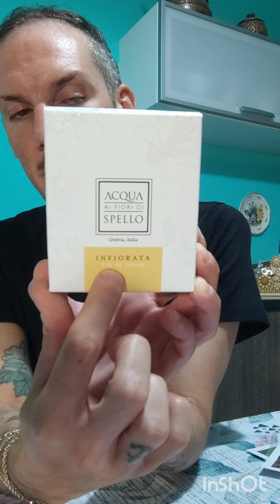7 NUOVI PROFUMI LOW COST E DI NICCHIA 💟 PROMOSSI 🔝 Grazie a Fabrizio @profumizio 🦋💙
Ciao ragazzi 😊 oggi video dedicato ai regali di Fabrizio - Profumizio, vi lascio il nome del suo canale @profumizio ... Andate a seguirlo 🦋
Grazie Fabry 🥰

Profumi citati:

Miy - Make it yours by Eau Jeune
1 Caramelt My Heart
2 Follow Mint
3 Lemon' Day
4 Reali' Tea

(si trovano su Amazon)

L'Orientale - Eau Jeune

Gandini - Muschio Marino
Bionike - So pure incanto di libertà

Acqua ai fiori di spello - Infiorata

Strega del castello - Violetta Mannara

Buona serata e buona visione a tutti 😊